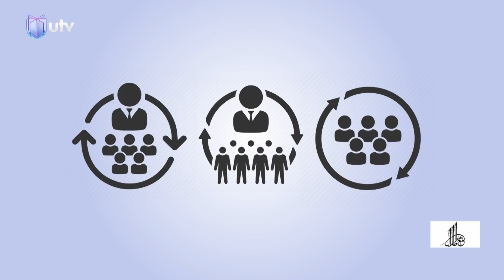شيعة السلطة.. جيل ثان يتحدى الكهول | تقرير